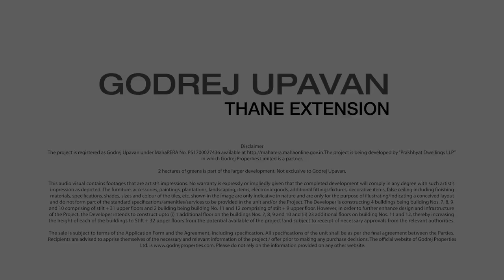3D Virtual Project Video